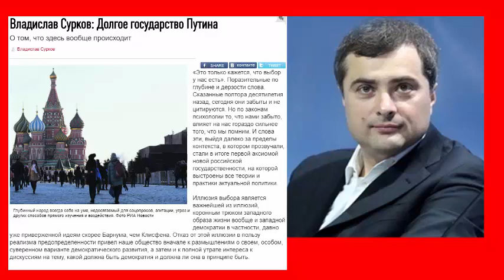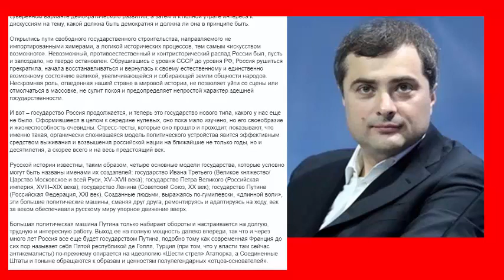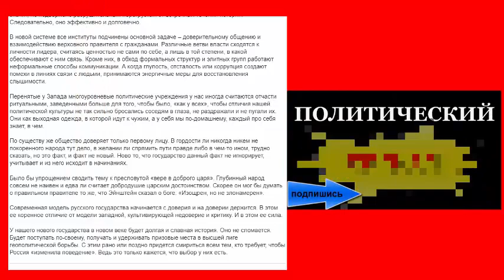Владислав СУРКОВ: Долгое Государство Путина (О том, что здесь вообще происходит?)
Статья из медиа-ресурса НОВАЯ ГАЗЕТА.